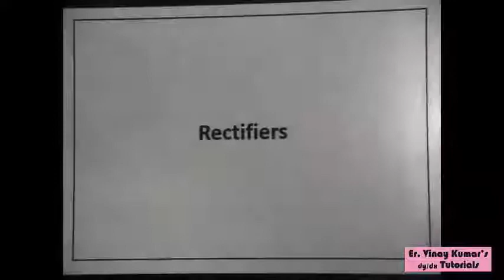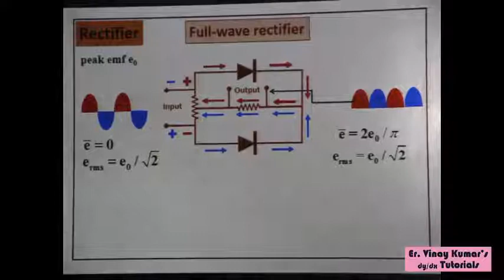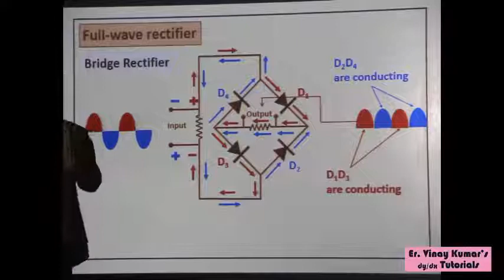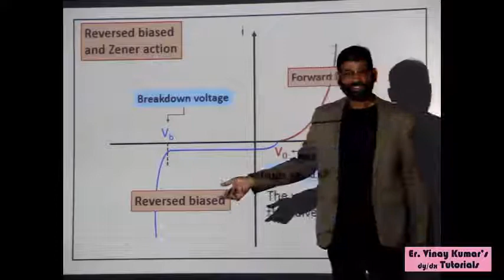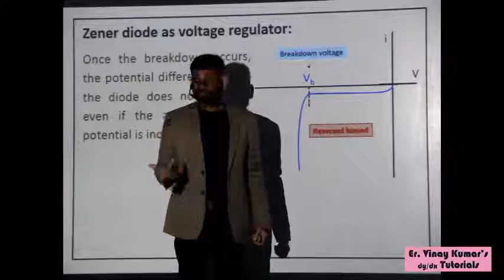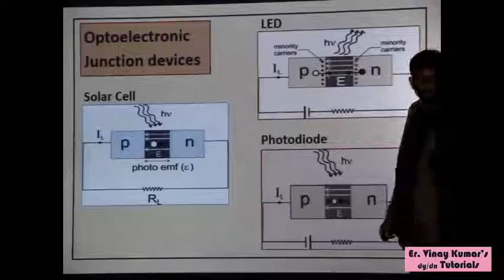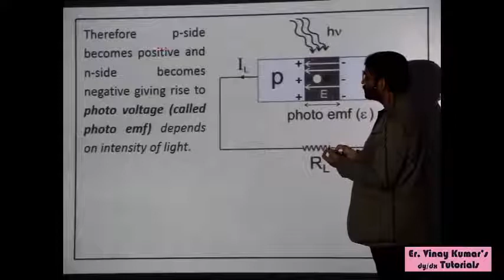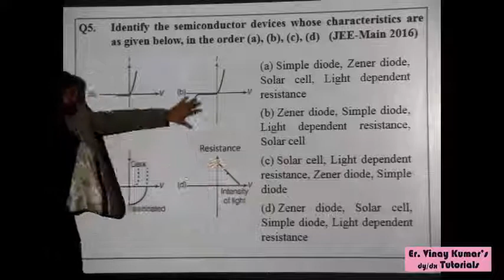138 electronics 3 rectifier, zener diode, opto diodes 1h 46m